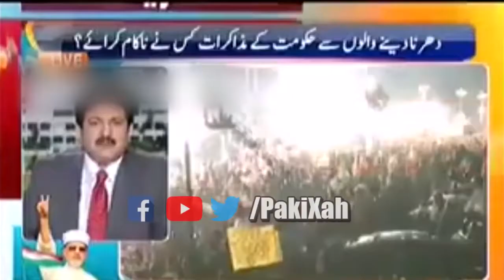THE MAN, THE LEGEND AMIN HAFEEZ PART 2 //By Hottest & Funniest Videos ❤